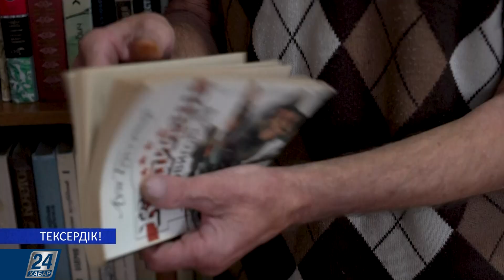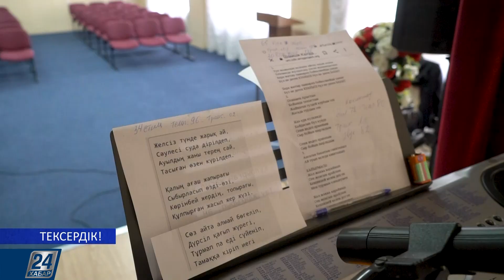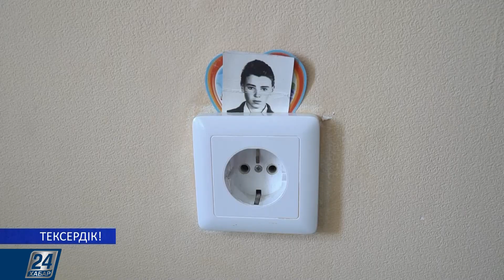Тексердік! І Қарттар үйі